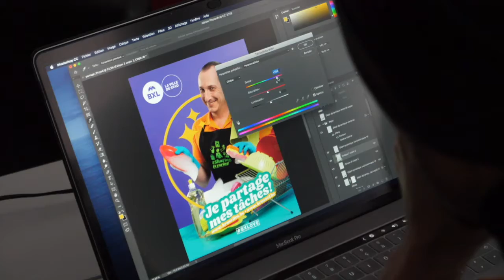Ville de Bruxelles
Agency : Utopix
Client : Villes de Bruxelles
Production : Ploton
Photographer : Marcel Veelo
Stylisme/Make-Up : Frédérique Balencourt
Retouching : Patrick Viedeira
Studio : La Fabrique 22
Making-Of : Thierry Errembault